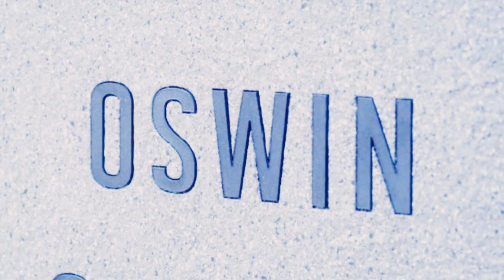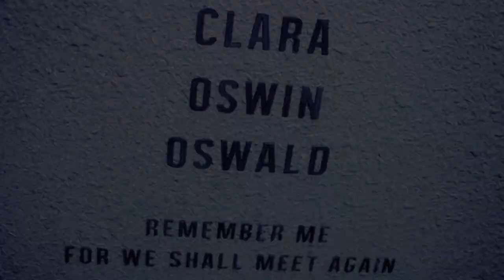∞ clara + eleven | they''ll name a city after us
I'm sorry I haven't upload anything since Matt's birthday my laptop
was broken but now i've got a new one! :)
Yesterday's episode was perfect i love Clara I love her since Asylum of the Daleks and I knew she wouldn't bring me down!
she is lovely and gave the Doctor the stenght to carry on and that makes me love her even more ! and yes I ship them together already : this is insane !

so, this is a little present for you whovians

· song: us by regina spektor

I spent the whole night editing so I hope you enjoy
i need to rest now
love every single one of you
bel